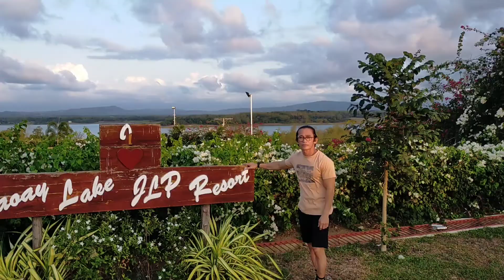PAOAY LAKE RESORT Ilocos Norte - One Day Vlog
Drone shot by Kelly Agtunong
travel
tour
ilocos norte
paoay lake resort
gala
Holyweek